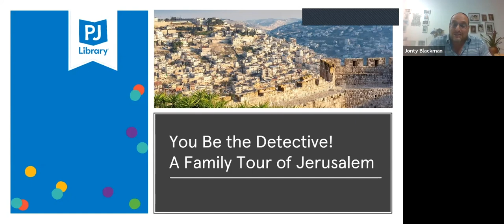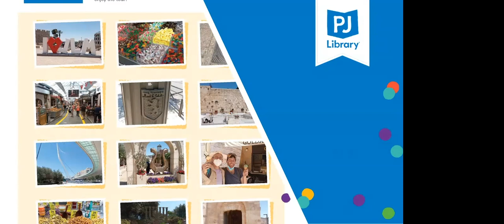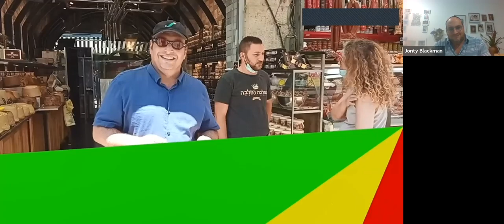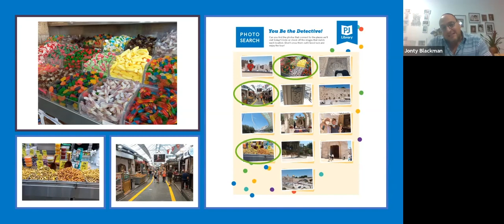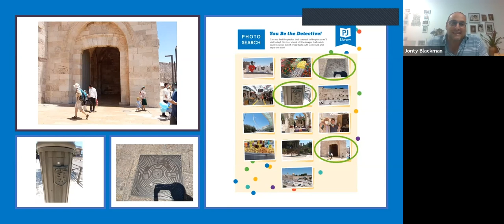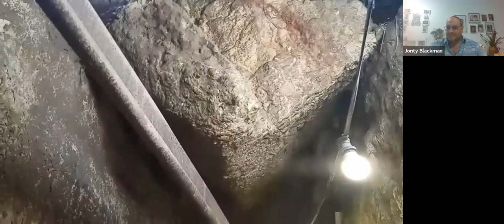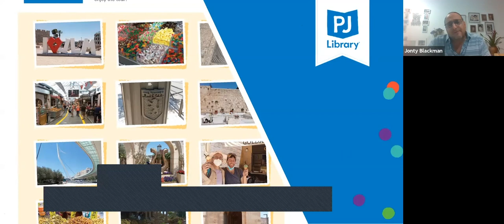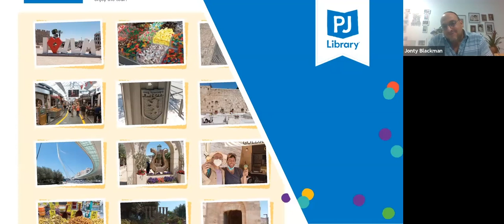You Be the Detective: A Family Tour of Jerusalem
Join our wonderful tour guide Jonty and friends for an interactive virtual trip to Jerusalem. You'll be the detective as you identify places around the city and learn what makes Jerusalem so special.

Every month, PJ Library sends free Jewish books to more than 500,000 families around the world with children 6 months through 8 years old. PJ Library shares stories that celebrate Jewish values, culture, and tradition, all at no cost to families. Free Jewish chapter books for 9-11-year-olds are available at PJOurWay.org.